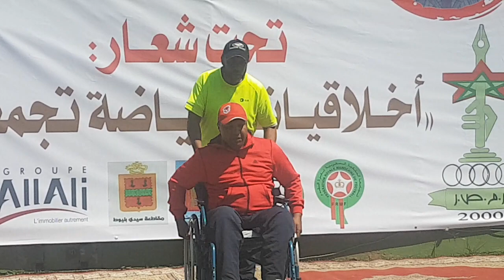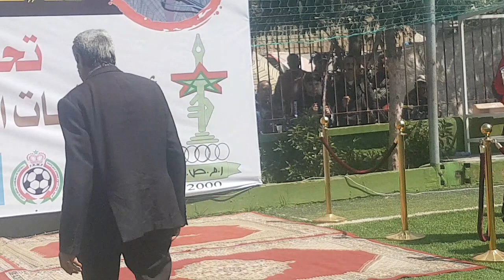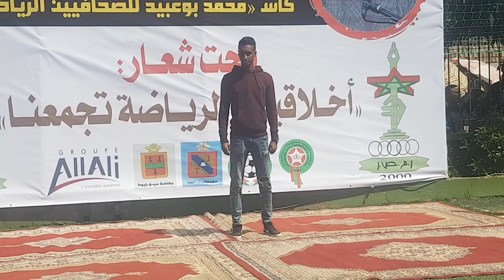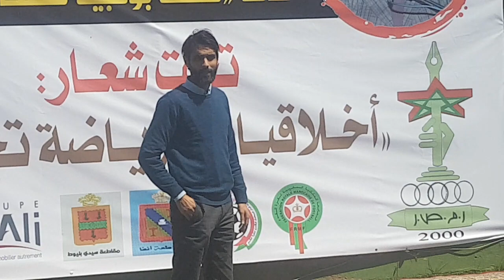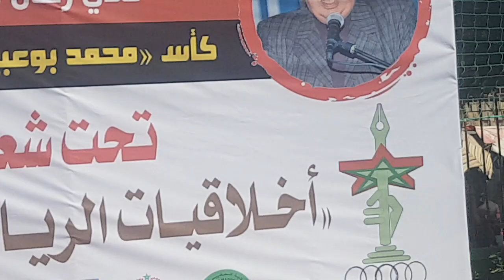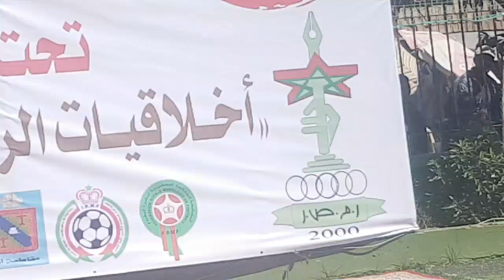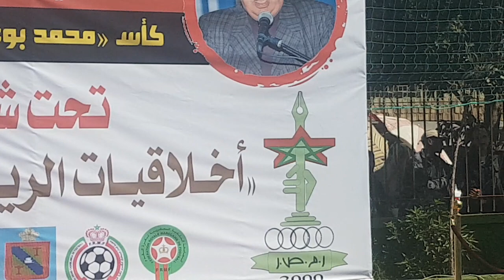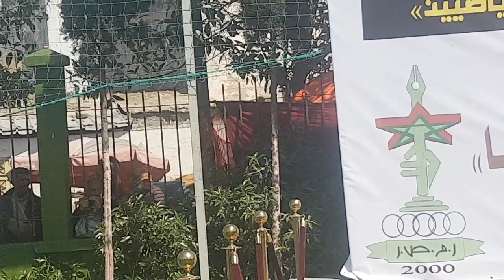حفل توزيع الهدايا والكؤوس على الفرق المشاركة في دوري المرحوم بوعبيد